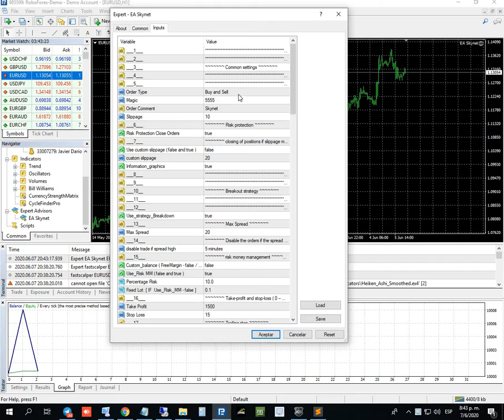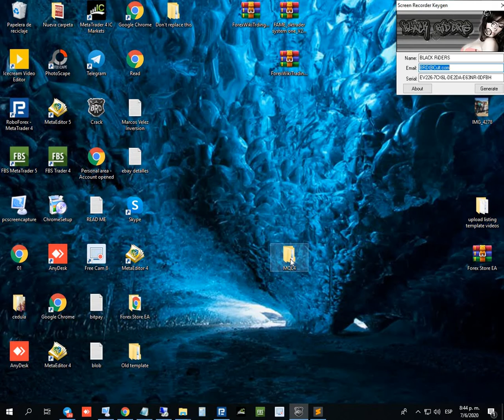EA Skynet Unlimited MT4 System Metatrader 4 Expert Advisor Forex Robot Trading 9.99$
E
This is a fully automated smart adaptive algorithm. The SKYNET system calculates the history data and performs the analysis based on the probability percentage of where the upcoming breakout of the support and resistance level will take place, and places pending orders